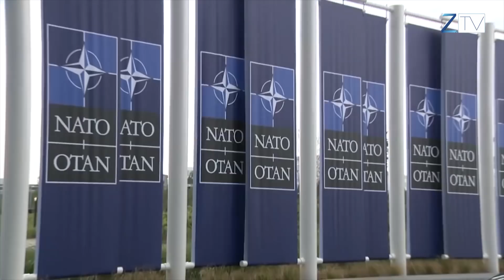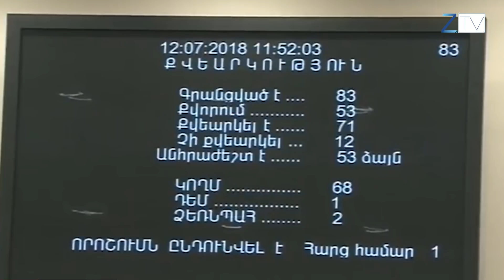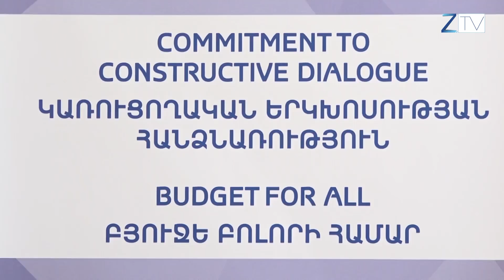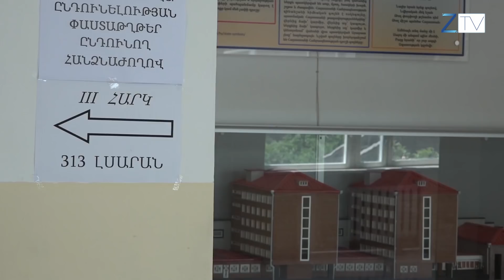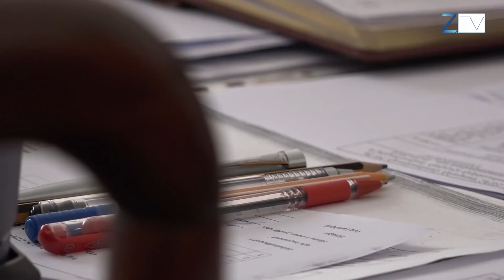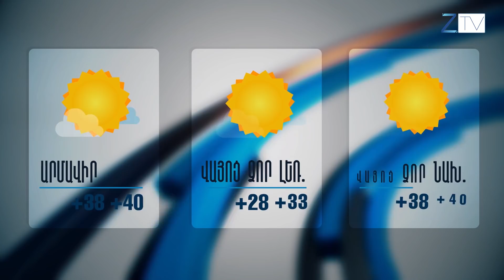Ժ.20:30- ի լուրերի թողարկում՝ 12.07.2018